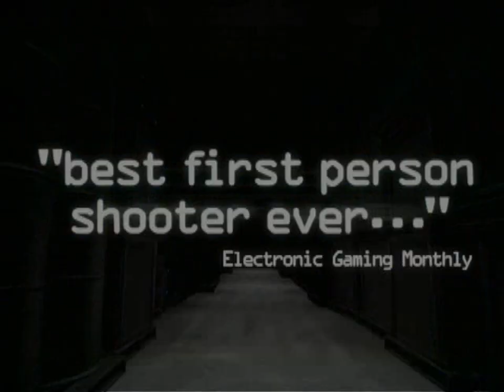Halo: Combat Evolved PC Promo (Announcement?) Trailer